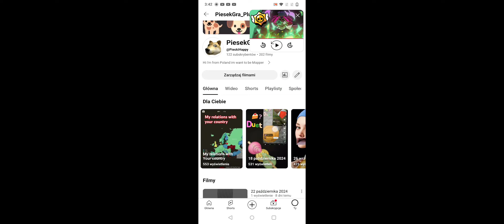30 października 2024